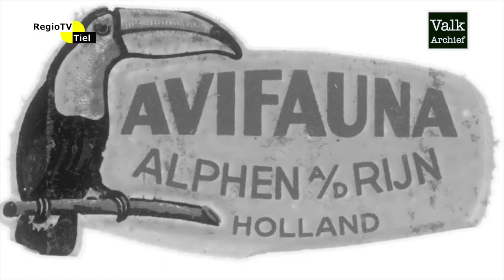Op de Hoogte (afl. 21) - Journaal van een horecafamilie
Volg de ontwikkelingen van Hotel Tiel op de voet in "Op de Hoogte".